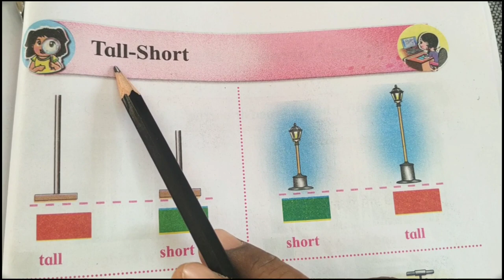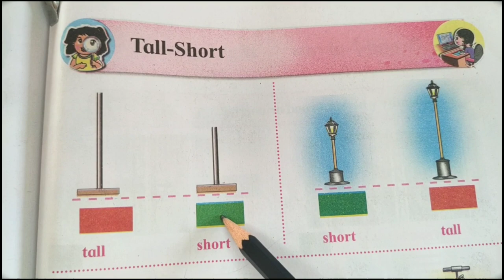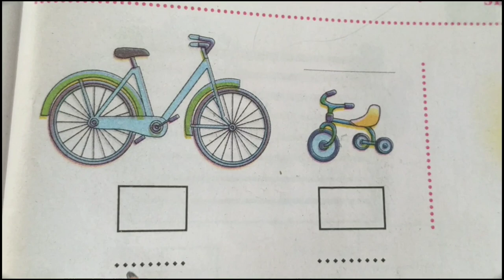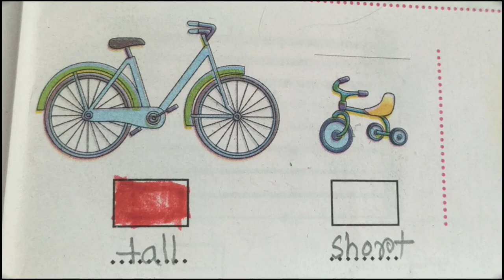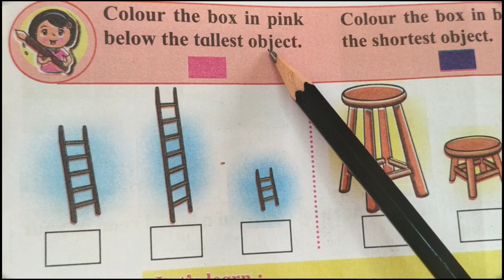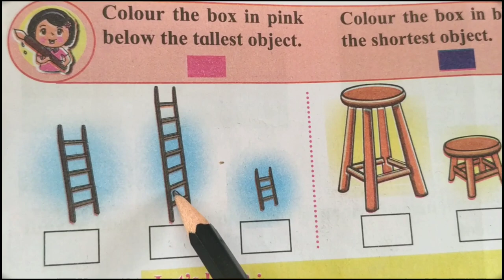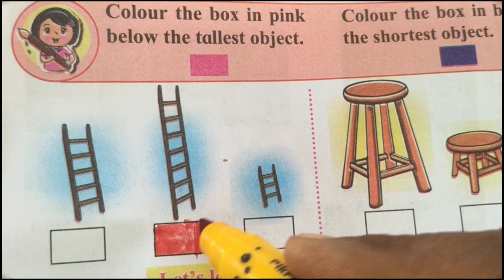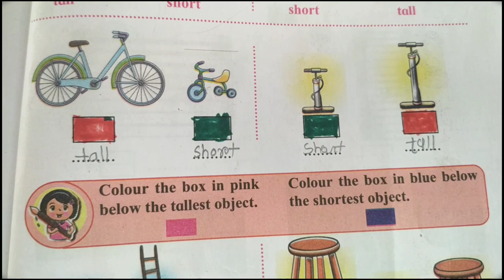Concept Tall - Short, Balbharati Std 1, Part 4, Page 57.